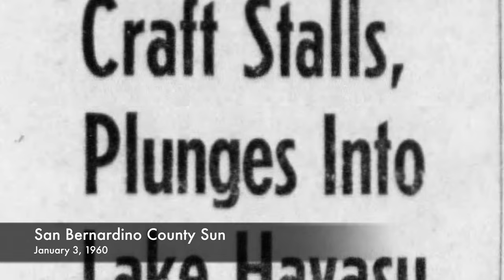Why Lake Havasu is the Bermuda Triangle of the West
A recent issue of Route Magazine had an article about Lake Havasu, calling it the Bermuda Triangle of the West. On two different occasions, planes have crashed into the lake, never to be seen again. That's despite over 700,000 people visiting the lake every year, and in one of the cases, multiple witnesses saw where the plane crashed, but its still missing.

Lake Havasu is a large reservoir on the Colorado River, located on the border of Arizona and California, that was formed after the Parker Dam was completed in 1938. Nowadays the lake is a very popular recreation area, but prior to the 1960s the area was pretty remote.

The first plane to go missing in the lake disappeared in 1943, during the height of World War II. The pilot managed to parachute to safety, but his Pursuit P-40 was never seen again.

Seventeen years later, in 1960, another plane crashed into the lake, this one carrying two brothers from California on a hunting trip. Multiple witnesses on the ground and air saw the crash and both bodies were recovered less than two hours after the crash. The plane however, has still not been found.